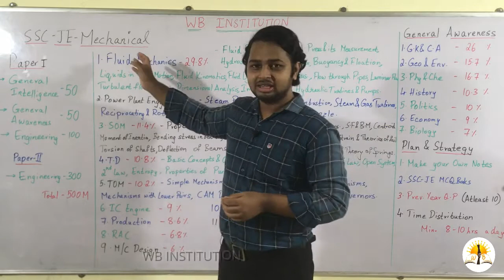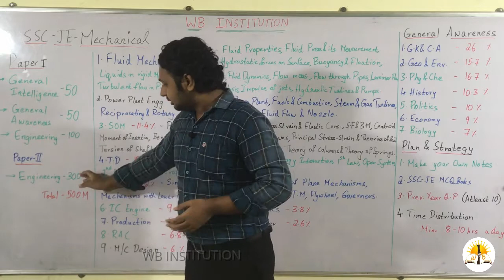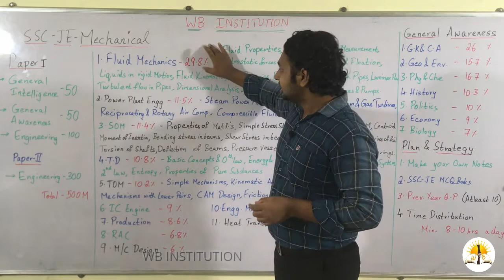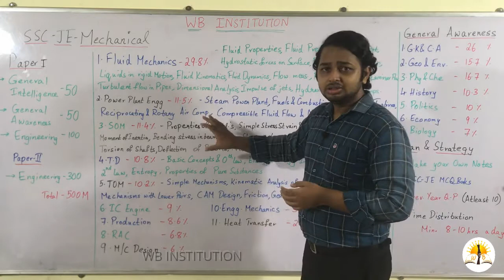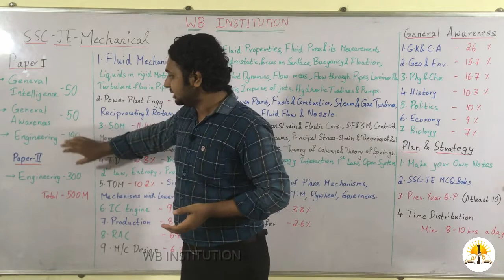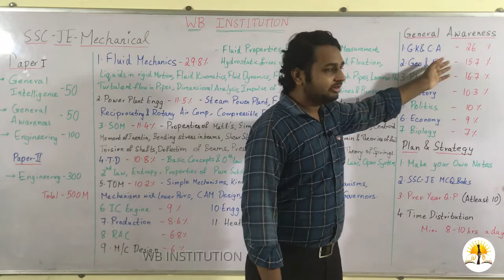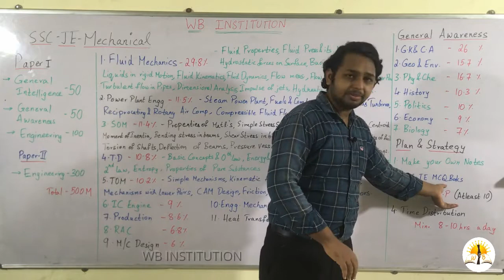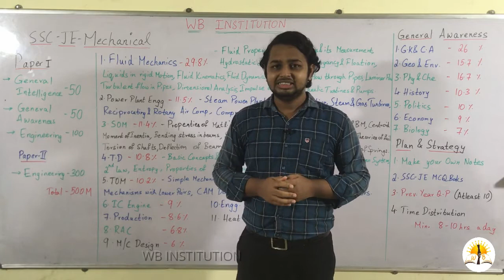How to crack ssc je in KANNADAM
ONLINE COURSES ARE AVAILABLE
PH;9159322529